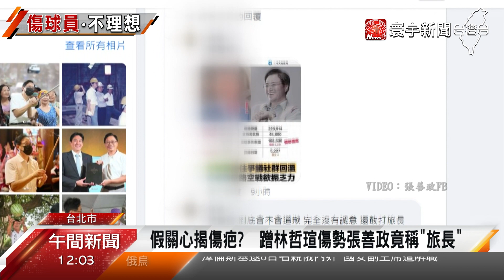張善政祝福林哲瑄「旅長」 球迷酸：善蹭要做功課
而這個球場風波，害職棒好手林哲瑄撲球受傷，原本國民黨桃園市長提名人張善政，想在臉書發文表達關心，但沒想到因為他叫林哲瑄旅長，遭到球迷狠酸，說他是蹭熱度，雖然第一時間張善政緊急刪文道歉，但仍被網友罵翻。